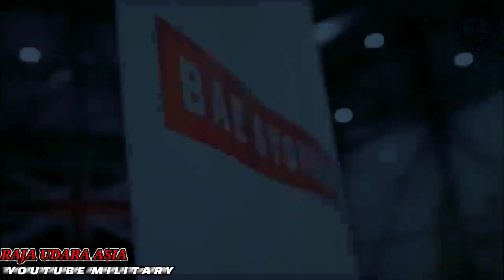BERJAYA !! Su 30Mkm & F/A-18D Hornet Tudm Berentap Dengan F35A Raaf Dalam Eksesais Elangaroo 2022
Tentera Udara Diraja Australia (RAAF) !!
Tentera Udara Diraja Malaysia (TUDM) !!
TUDM menasihatkan orang ramai supaya tidak cemas dan risau sekiranya melihat pesawat-pesawat TUDM dan RAAF terbang rendah pada sepanjang tempoh operasi.
Media-media sosial negara ini sejak beberapa hari lalu telah menyiarkan gambar-gambar menunjukkan beberapa buah pesawat pejuang F-35A milik Tentera Udara Diraja Australia (RAAF) telah pun berada di Pangkalan Tentera Udara Diraja Malaysia (TUDM) Butterworth pada ketika ini. Turut sama “terbang” ke pangkalan udara Butterworth adalah pesawat pengangkut C-17 Globemaster milik RAAF.
Eksesais itu juga bertujuan meningkatkan kompetensi warga TUDM dalam eksesais bersama angkatan udara.